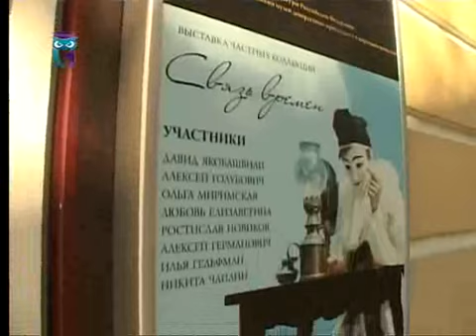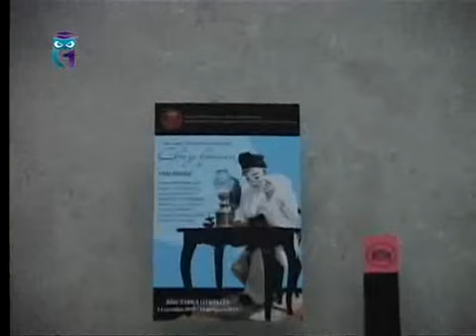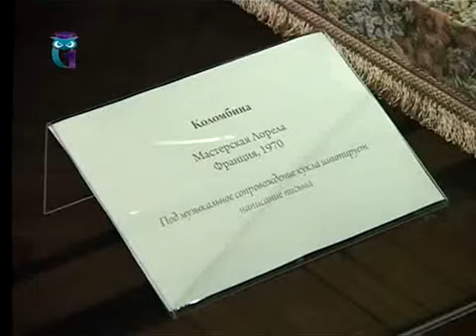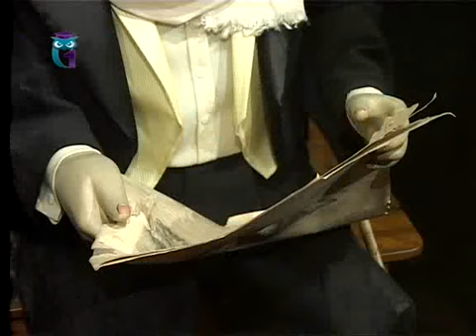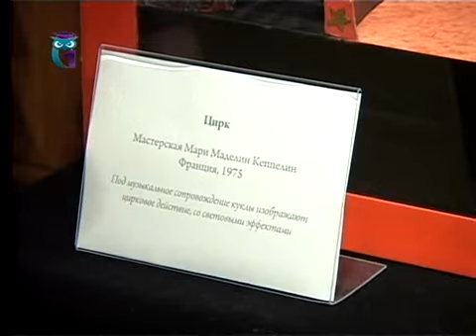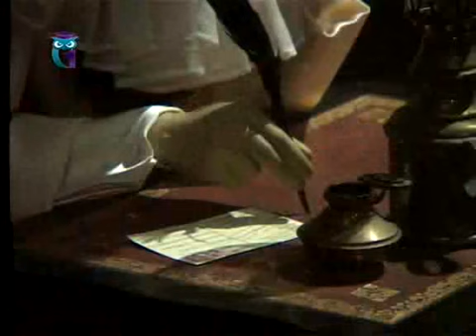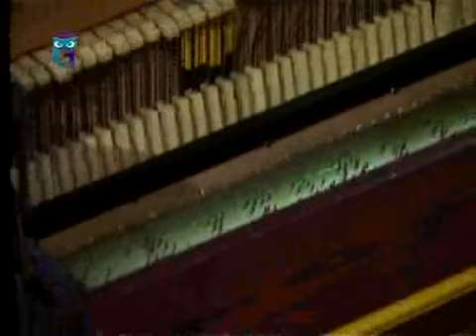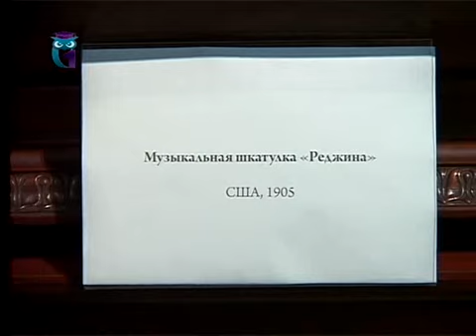Музей механических кукол